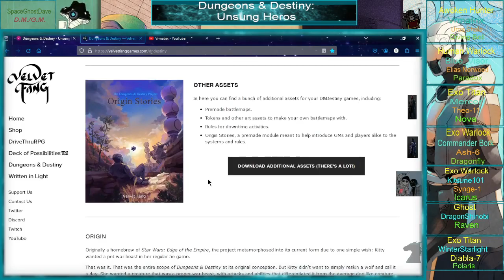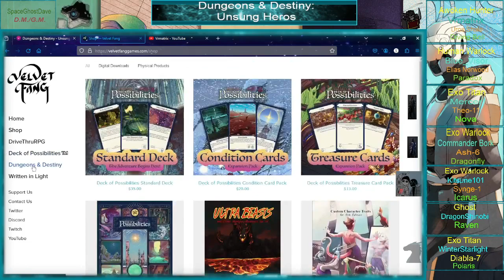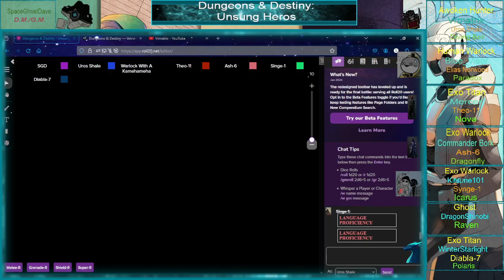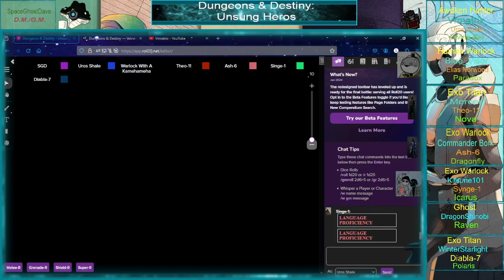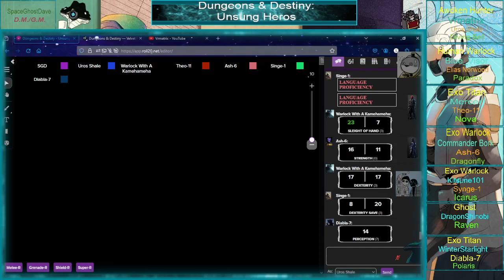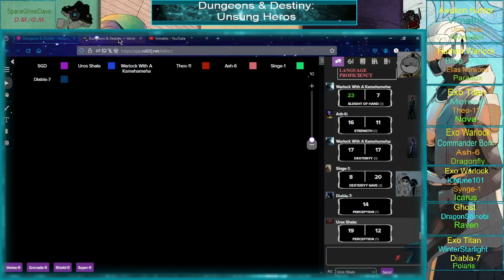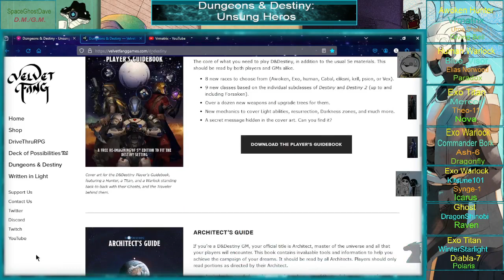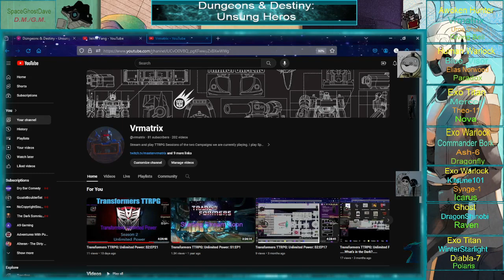Dungeons & Destiny: Unsung Hero's: S3:EP18